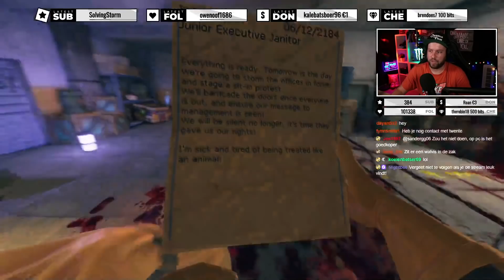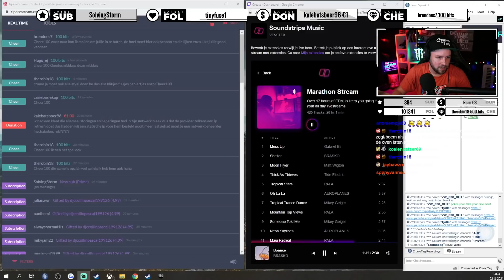Schoonmaak Spel 2.0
Video leuk? Duimpje!

Over alles op de hoogte blijven?